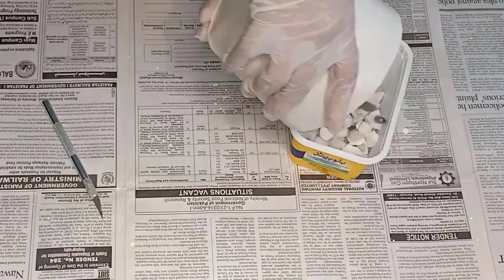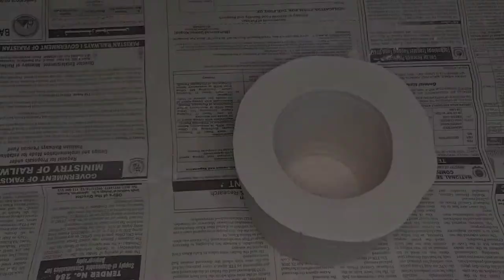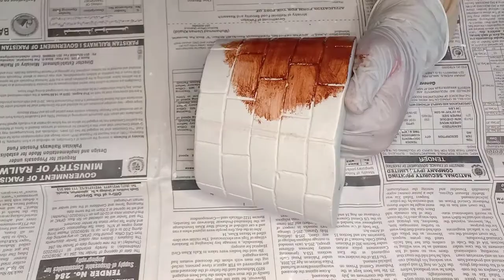DIY brick pattern planter | Flower pot | Brick style pot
Material Used:
 Plaster of Paris
 KFC Bucket
 Furniture Polish
 Varnish

Easy DIY Flower Pot Using Plaster Of Paris At Home| Easy Tutorial| POP crafts- DIY Vase

love & peace